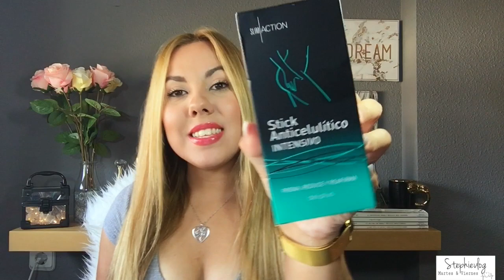NOVEDADES MERCADONA JULIO 2018! Stephievlog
❗️Abstenerse a dejar malos comentarios, de lo contrario serán borrados y seréis bloqueados.